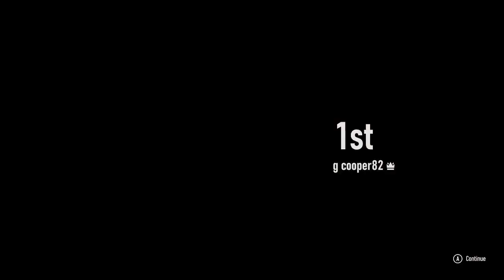Forza Motorsport: Roadster Renaissance Race 1 at maple walley Raceway (short)